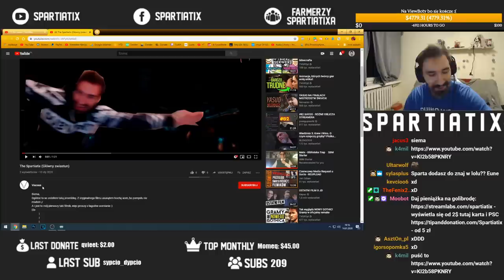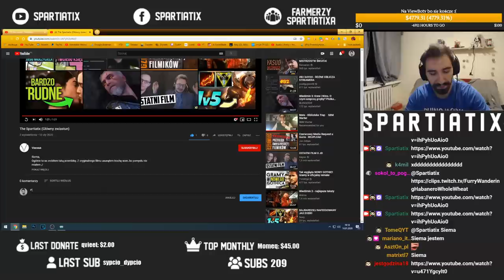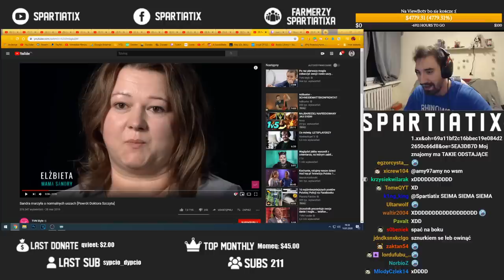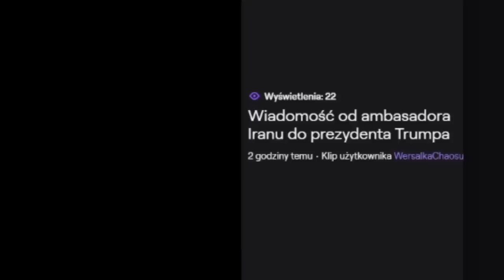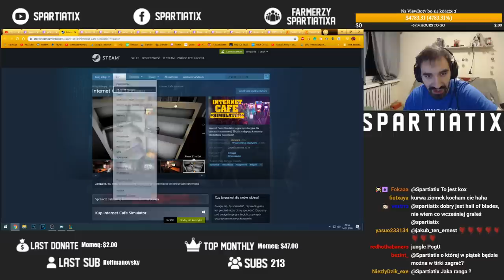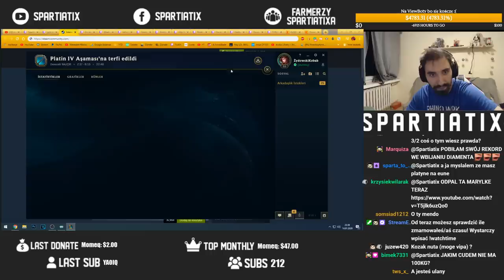SERIA DO PLATYNY NA TURECKIM SERWERZE *WYCIĄGAM CIĘŻKIE DZIAŁA*